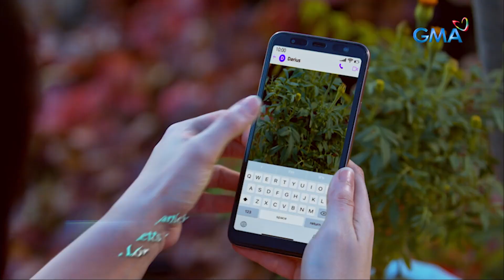Stolen Life: Lucy, naka-MANIFEST ng green flag na boyfriend! (Episode 8)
Aired (November 22, 2023): Nawala lahat ng pangamba ni Lucy (Carla Abellana) pagdating kay Darius (Gabby Concepcion) at sa kanilang relasyon.